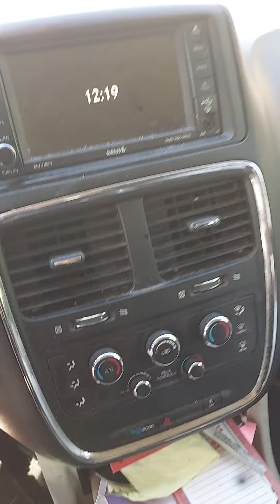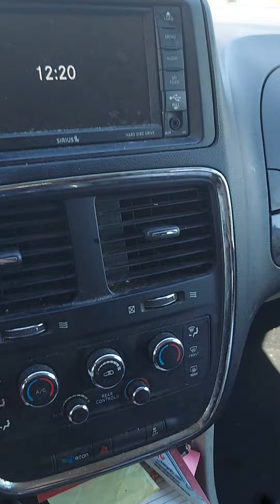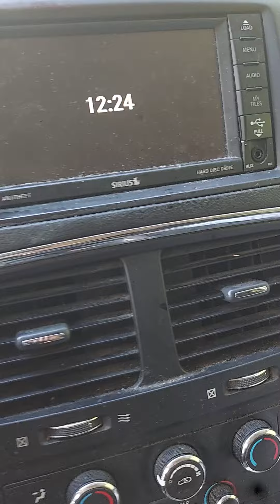Trump's prognostication!!!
Predictions from the "presidential hopeful "!